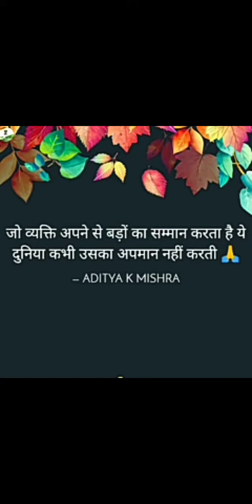8 February 2021